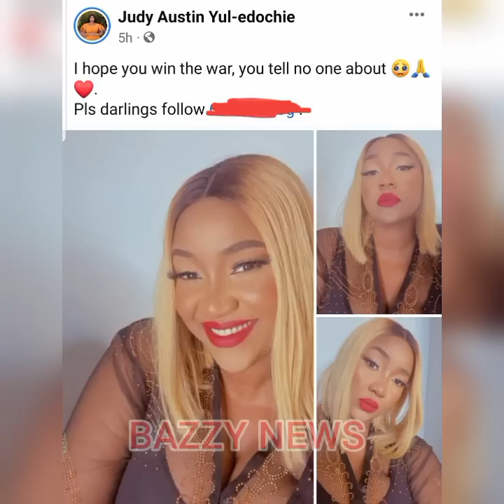Breaking~Judy Austin Búřst Into Têárs Ask For The Return Of Her Househelp After 1st Evidence Surface